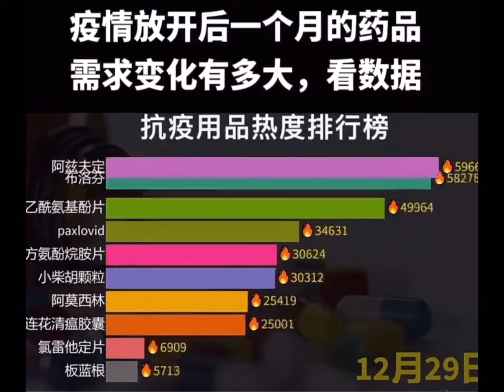中国药品需求热度变化 清零政策放开后一个月内——中华神药连花清瘟热度逐渐走低。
每天都会在这里及时地分享正在发生的被报道与不被报道的新闻。让我们观察, 记录, 为成就与惊喜喝彩，为不平与不幸发声。我们一定不要遗忘过去， 遗忘就意味着要重复历史。
欢迎您使用视频或联系我们在这里展示您当地的新闻。
实事求是就事论事。
欢迎朋友们讨论，留言
chinese news